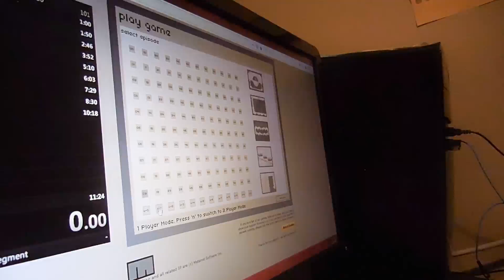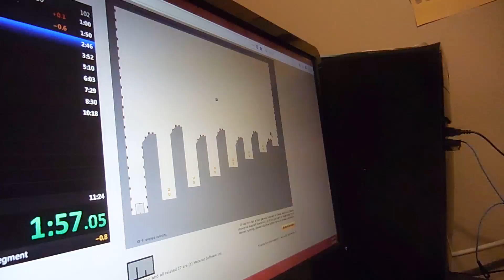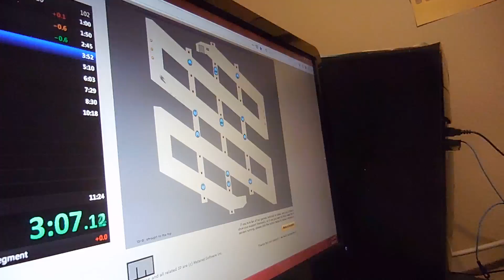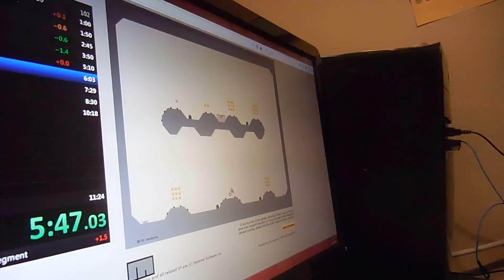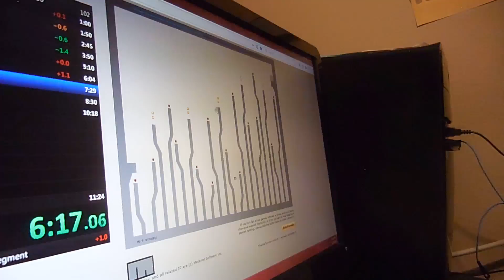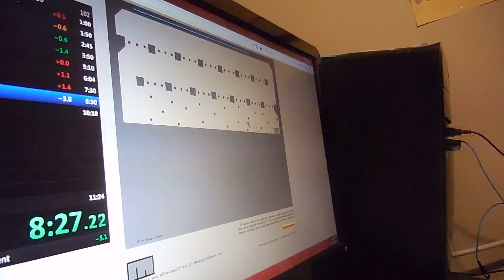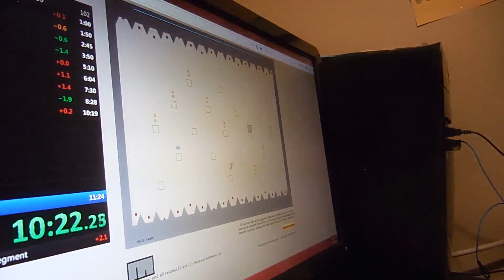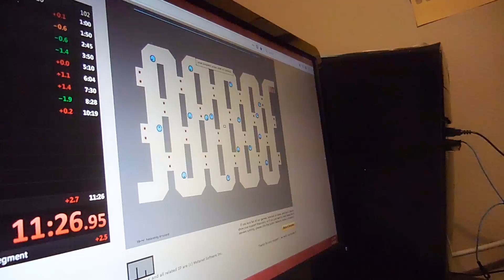N v2.0 - Column 10 Speedrun in 11:23.8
19-3 SAVED THE RUN! If I hadn't gone for the faster strat, I wouldn't have PB'd. This ended up being really close! I made plenty of mistakes, including missing out on saving 4 seconds in 18-2... and before that I went the wrong way and had to reset the level. Another dumb moment happened in 19-1, where I jumped in the wrong place because I was so worried I would end up losing the PB. Consequently, I took more chances in 19-2 and especially 19-3. I'm happy to have a new best, even if it was only by 0.3 seconds! Also, thanks to SpartaX18 for motivating me ;)